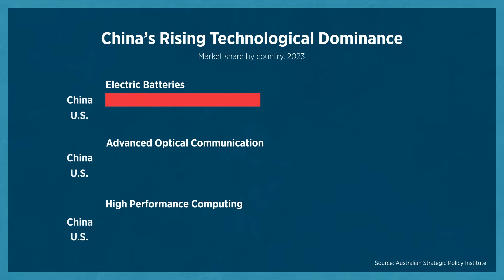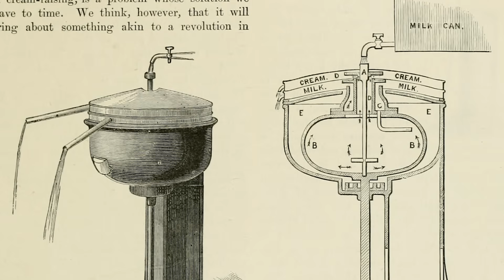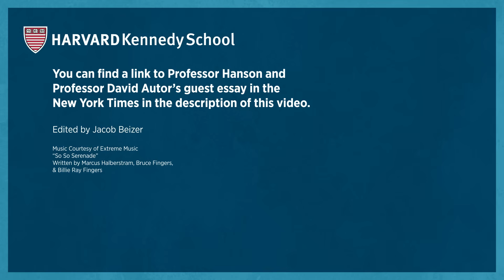China Shock 2.0 and the end of U.S. technological dominance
A decade ago, HKS Professor Gordon Hanson, along with collaborators David Autor and David Dorn, wrote about a phenomenon they called the China Shock, which saw traditional U.S. manufacturing communities struggle in the early aughts as a repercussion of China’s growing trade power. Now Hanson and Autor warn that China Shock 2.0 is on the way. In a guest essay in the New York Times, they write, “China Shock 2.0, the one that’s fast approaching, is where China goes from underdog to favorite. Today, it is aggressively contesting the innovative sectors where the United States has long been the unquestioned leader: aviation, A.I., telecommunications, microprocessors, robotics, nuclear and fusion power, quantum computing, biotech and pharma, solar, batteries.” To compete, the authors say, the United States will need more than tariffs; it will need a “better trade strategy,” including investment in key, innovative fields.

You can read Professor Hanson and Professor Autor's essay in the New York Times at ken.sc/chinashock.

You can read their prior research on the first China Shock, with David Dorn,